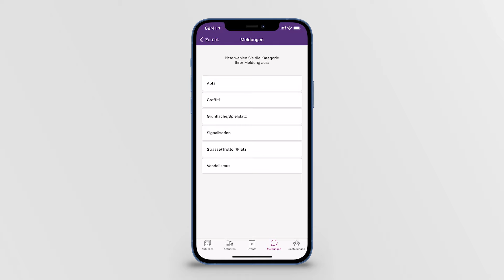My Local Services: So funktioniert der Schadenmelder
Per 26. April führt die Stadt Thun die App «My Local Services» ein. Damit erhält die Bevölkerung aktuelle Informationen zur Stadt und zu Events direkt aufs Smartphone. Zudem beinhaltet die App den Abfallkalender und einen Schadenmelder.

Einen besonderen Service bietet sie durch die Einbindung der Meldeplattform «Pura Città». Damit kann die Bevölkerung der Verwaltung Schäden oder Störungen an der öffentlichen Infrastruktur direkt via App melden. Benutzerinnen und Benutzer erfassen eine Meldung, zum Beispiel einer defekten Strassenbeleuchtung oder einer defekten Sitzbank, mit Ortsangabe und wahlweise einem Bild. Die Meldung wird an die zuständige Abteilung weitergeleitet, damit diese den Schaden möglichst rasch beheben kann. Die App-Nutzenden können den Stand der Dinge über die App einsehen und mit der Stadt via Chat kommunizieren. Die im Schadenmelder integrierte Stadtkarte zeigt pendente Reparaturen und abgeschlossene Schadenmeldungen an. Dank der App findet der komplette Melde- und Auftragsprozess digital statt.